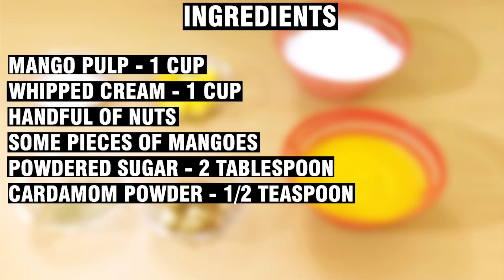Mango Mastani - Mango Smoothie - Mango Juice & Drink - Recipe in Hindi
Summers are here and so are mangos :)

Don't we all just love mangos and recipes made of mangos? If your answer is YES, then I am sure my this new smoothie recipe will definitely drool you over.

Mango Mastani is a delicious drink served chilled made up of mango pulp and cream.

To get started you need the following things:-

MANGO PULP - 1 CUP
WHIPPED CREAM - 1 CUP
HANDFUL OF NUTS
SOME PIECES OF MANGOES
POWDERED SUGAR - 2 TABLESPOON